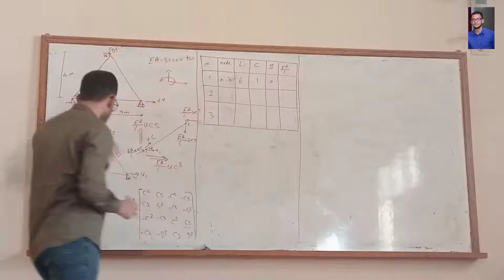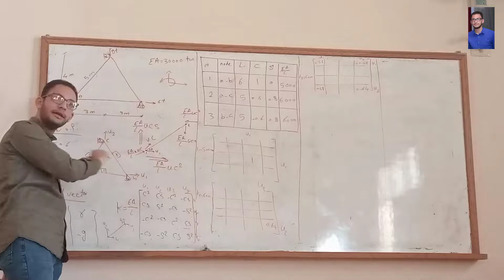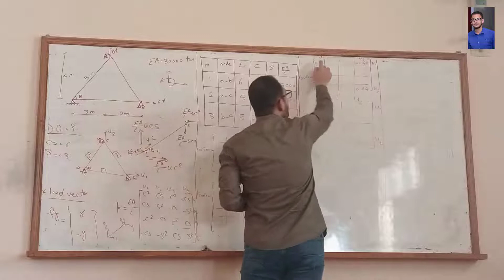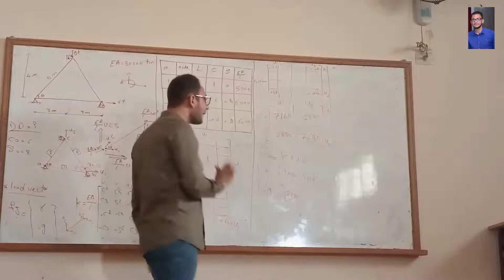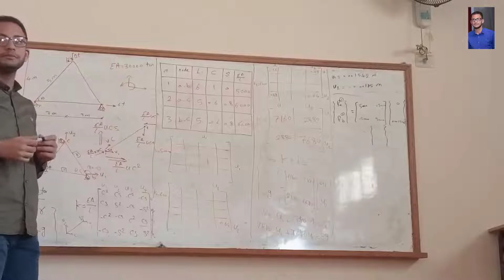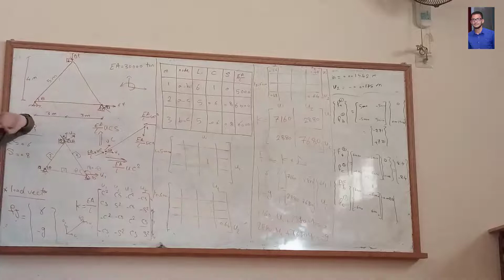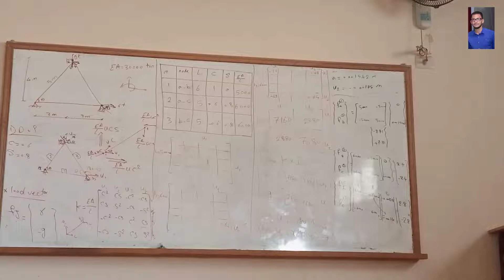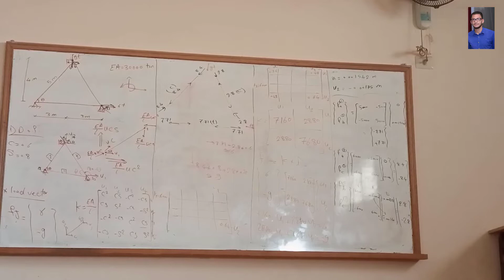Stiffness Method - Section (4) (2022)